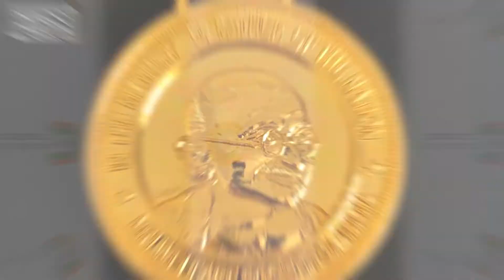Mahatma Gandhi Awards - New Delhi 14th of April 2022